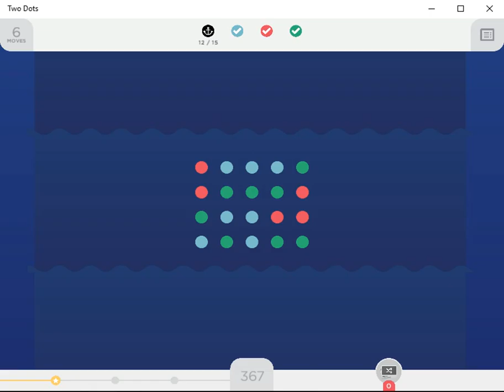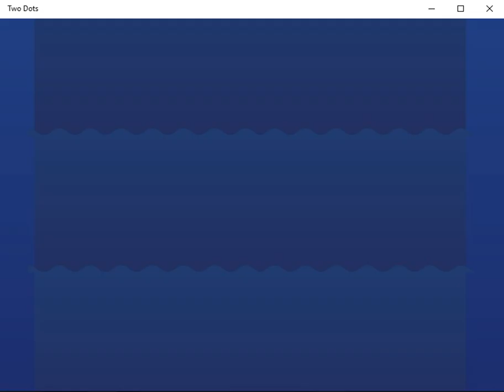Lets Play - Two Dots Episode 7 - Coziestroom Gaming 2016